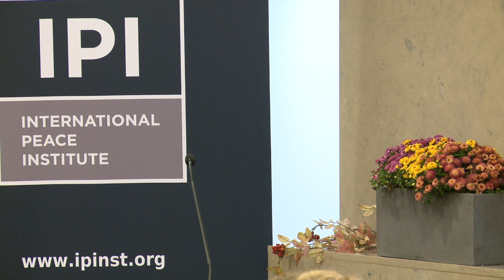A Conversation with H.E. Gbehzohngar M. Findley, Minister of Foreign Affairs, Republic of Liberia